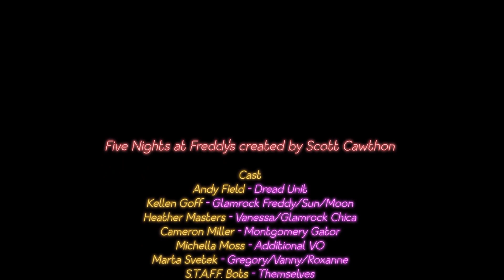Fnaf Security Breach- Vanny Ending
This is a video of the Vanny ending from Fnaf SB

Sorry if the audio is not matched with the cutscene it was laggy to record